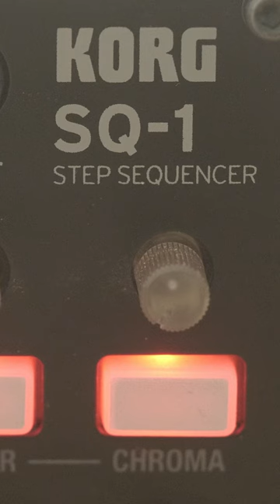West Pest - fully analog West Coast Style semi-modular synthesizer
The Cre8audio West Pest arrived today. Didn't have much time to play with it but I can say that the sound is amazing.

I connected the Westcoast desktop synth's output to the Zoom MS-70CDR and picked the LOFI Noise preset.

The Korg SQ1 was used to generate a simple sequence and via MIDI to the West Pest synth.

This synth uses the Pittsburgh Modular Synthesizer famous wave folder/shaper circuit - folds inputted waves back onto themselves to increase harmonic content.